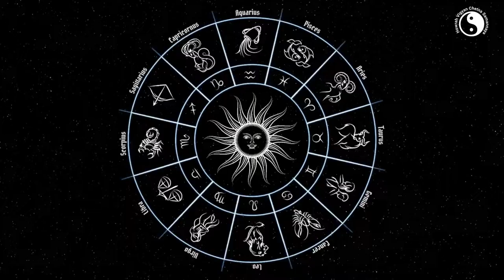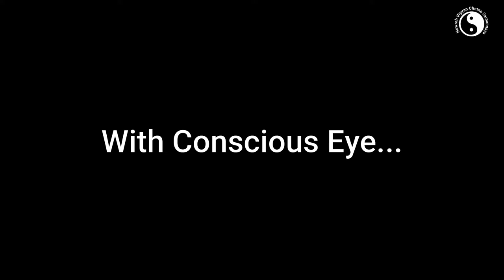HVCS ASTRONOMICAL CAMP: TEASER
I, Soumik Chatterjee, on behalf of Howrah Vigyan Chetna Samannaya, presenting before you the Opportunity to appreciate magnificent phenomena of infinite galaxy through conscious eye from the enormous auditorium of ethereal nature.
WELCOME.

Video Courtesy: Alokesh Mayur